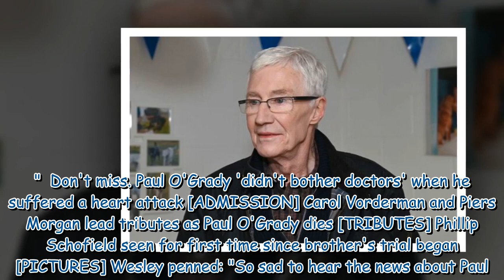Susan Boyle admits she was with Paul O'Grady just days ago